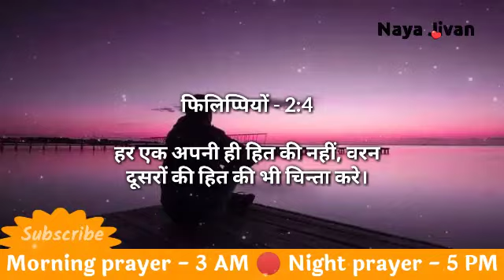21 September prayer | Morning Prayer | गुरुवार सुबह की प्रार्थना | Thursday morning prayer in Hindi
21 September prayer | Morning Prayer | गुरुवार सुबह की प्रार्थना | Thursday morning prayer in Hindi